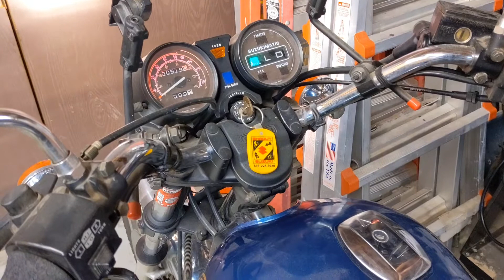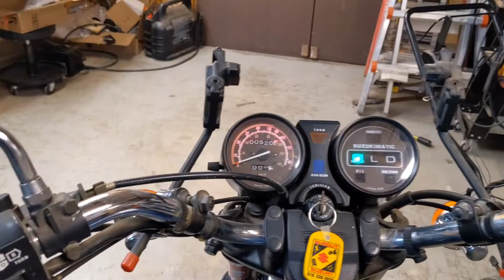1982 Suzuki GS450A